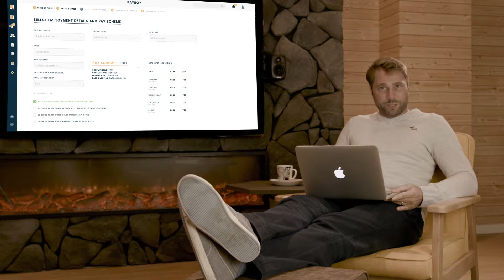Payboy HR Software Corporate App Demo Explainer Video